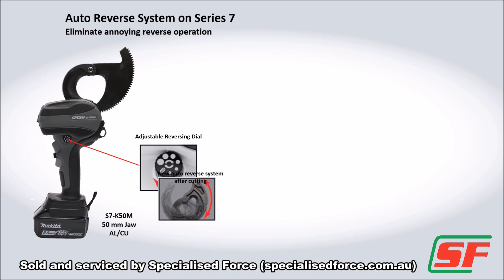Izumi Series 7- Ratchet style battery cable cutters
The Izumi Series 7 series ratchet-style battery cable cutters were designed for cutting overhead and underground power cables and conductors. The rocker trigger switch is easily activated with one hand so that the other hand is always free to align and manoeuvre cutting material. Models feature new electronic circuit boards, improved powerful gear reduction magnetic motors with overload protection and lithium-Ion battery capacity indicator.